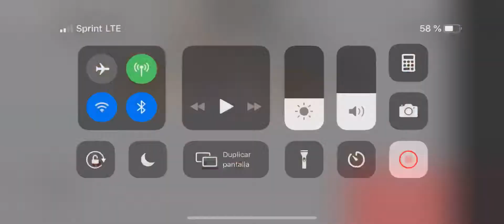i just started to laying some arsenal and got some kills then.. (dies)